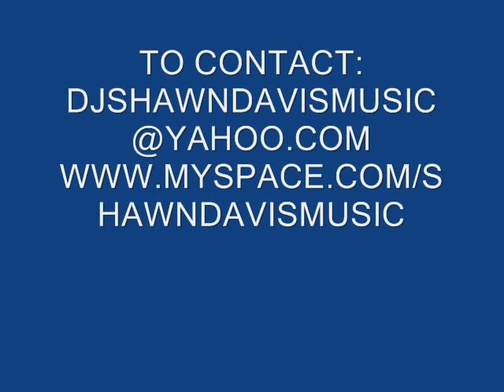SHAWN DAVIS FT. AUTUMN - MY OWN WAY